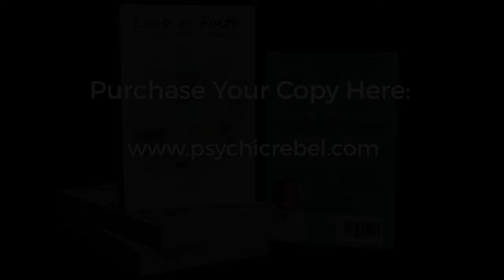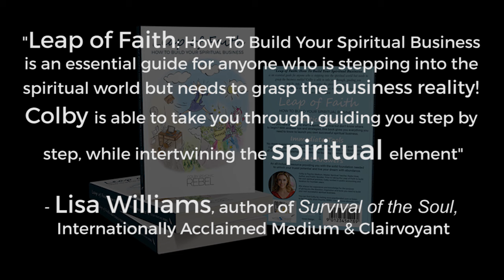Leap of Faith: How To Build Your Spiritual Business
Do you have a desire to start a spiritual practice but don't know how? Do you currently have a business but find yourself struggling to stand out? Leap of Faith: How To Build Your Spiritual Business is a revolutionary book giving you all the tips, tools and answers needed to build a thriving spiritual practice. For anyone needing guidance on how to organize, structure and understand their spirtiual practice, this book is for you!